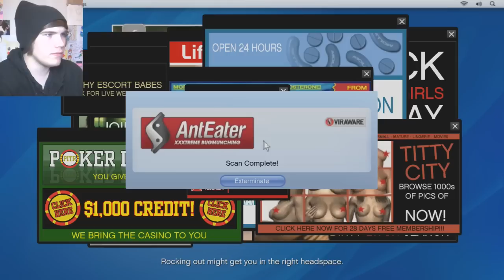GTA 5 - Lester's Fedora Collection? - (GTA V Lets Play #6)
Hunting for Lester's fedoras while I play GTA 5. I hope you enjoy my GTA V Let's Play series!
I KNOW THEY'RE IN HERE LESTER